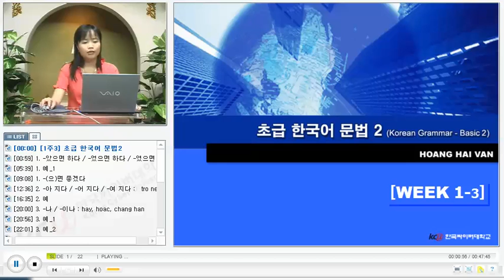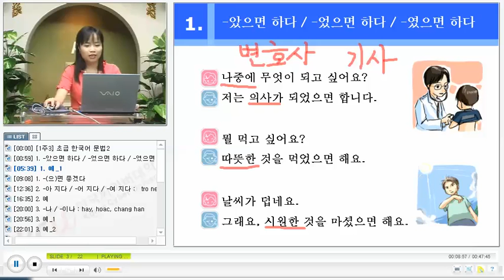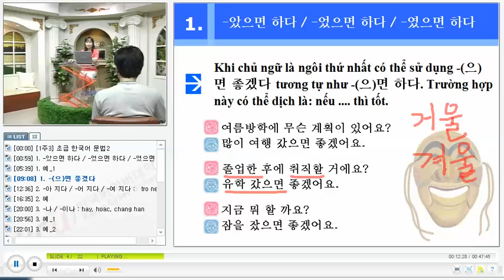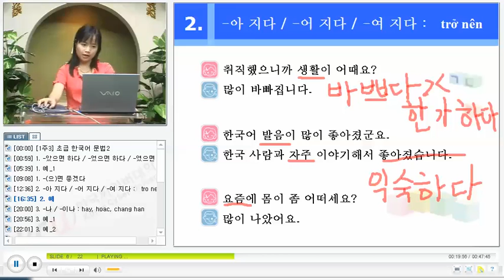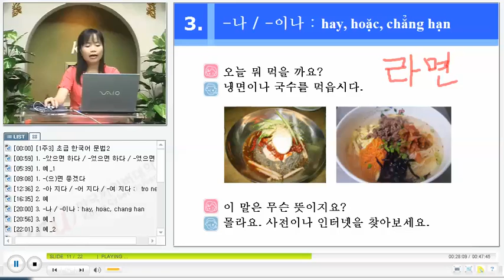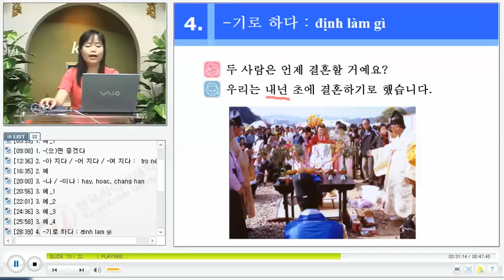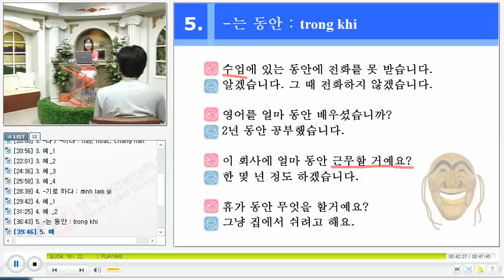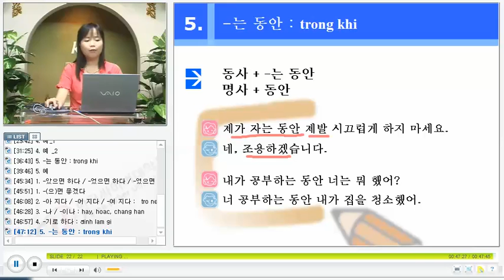베트남 한국어 문법 - KGV Korean Grammar in Vietnamese 1203